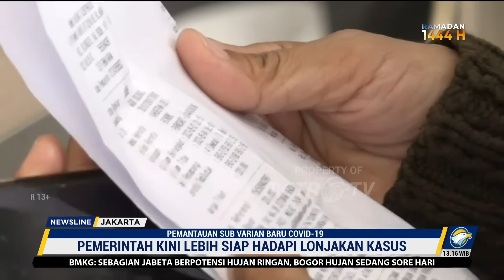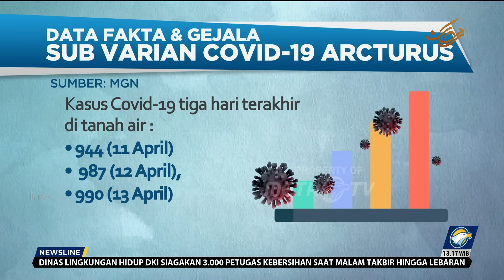Antisipasi Varian Baru Covid-19 Arcturus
MetroTV, Kementerian kesehatan menggencarkan upaya pelacakan dan pemantauan sub varian covid-19 arcturus, upaya tersebut dilakukan guna mencegah kenaikan angka penularan covid-19 saat liburan idul fitri 2023.